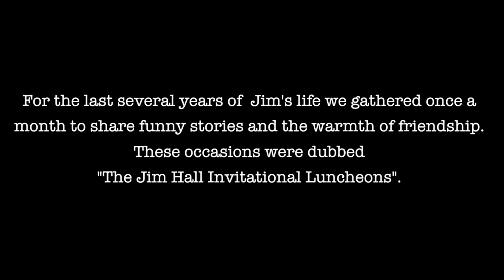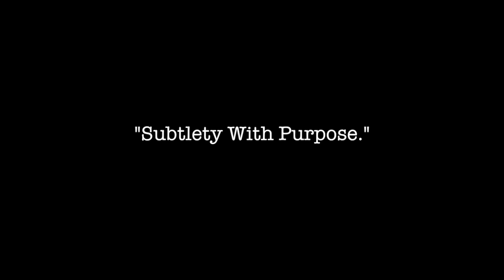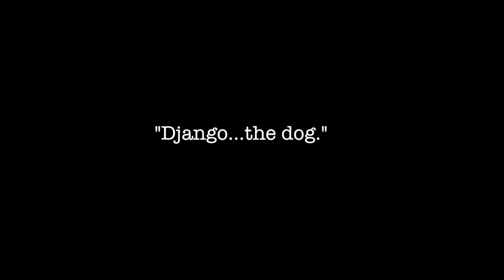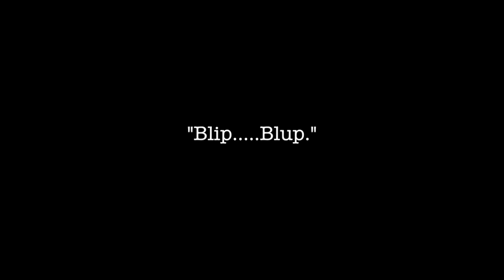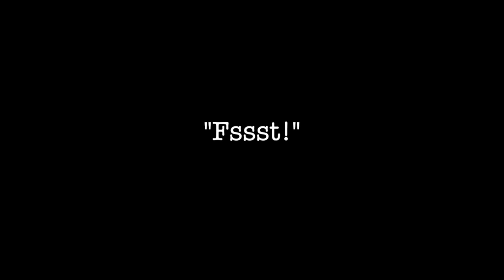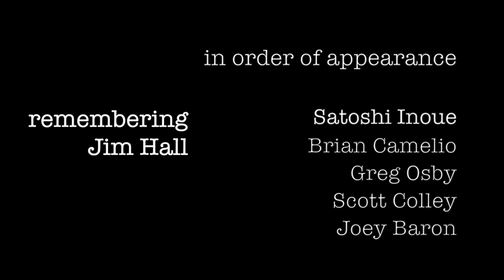Remembering Jim Hall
Friends and family of jazz guitarist Jim Hall gather to remember him.